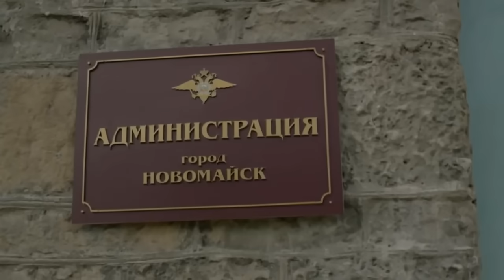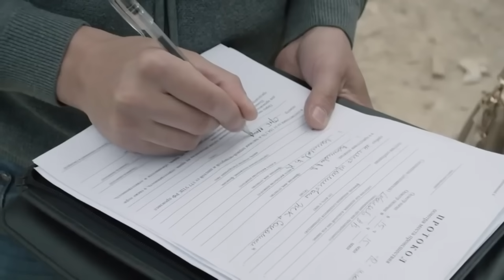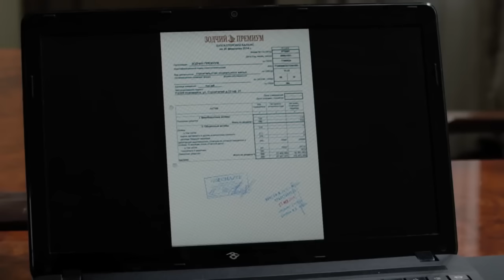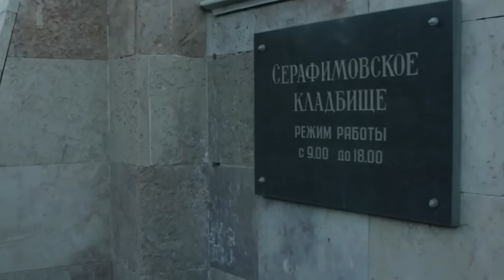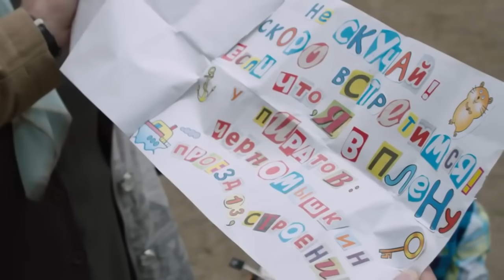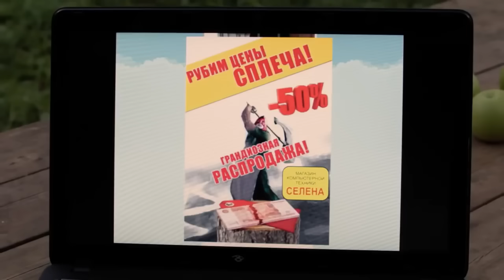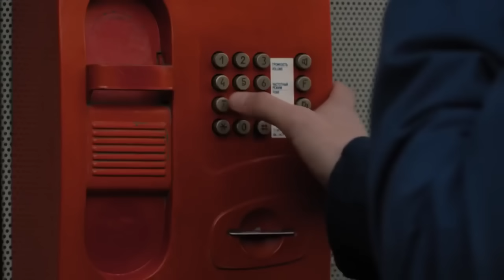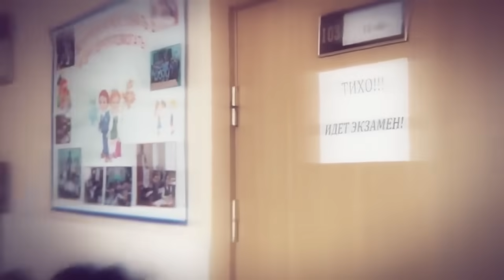Этот фильм ждали все! "Последний ход королевы" Все серии подряд | Русские мелодрамы, сериалы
Настя живет с бабушкой, руководит небольшой дизайнерской фирмой и больше всего на свете мечтает усыновить детдомовца Даню, к которому очень привязалась. Но, оказывается, на Даню претендует другая семья: журналист Вишняков и его жена-телеведущая, оба успешные состоятельные люди. Неудивительно, что Даню скорее отдадут им, чем одинокой и неудачливой в бизнесе Насте. В довершение всех бед ей то и дело звонит какой-то шутник, который разговаривает детскими прибаутками и считалками: «Тили-тили-тесто, играем в королевство!» Все это доводит героиню до отчаяния, и вдруг – нежданный подарок судьбы! – ей предлагают крупный и дорогой заказ на оформление социального поселка «Соколики» для малообеспеченных семей. Недоумевая, почему известный подрядчик Зотов выбрал именно ее захудалую фирму, Настя с радостью берется за работу, надеясь выправить свое финансовое положение и отвоевать Даню.